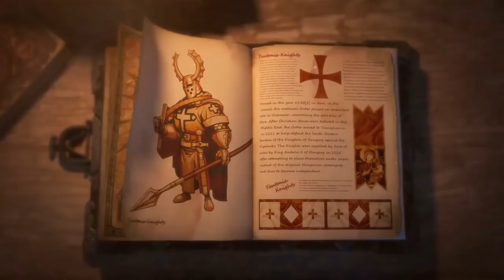Top 3 STRATEGY Games for Android 2018 July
Hi bro you are watching Helium Tech

Android Games. Play the best free Android games today! Download the top new game apps for your Android tablet or smartphone!

Android Apps Our pick of the Top best Android apps, free and paid, including the Top best travel apps, best news apps, and many more.